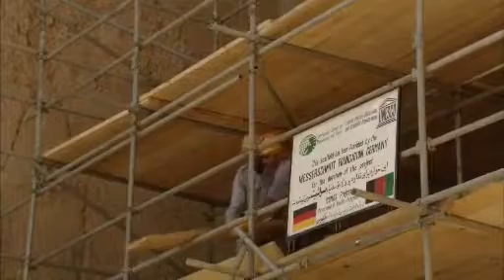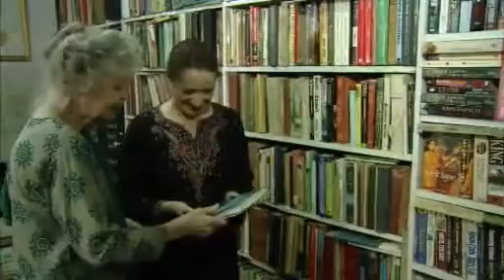Rebuilding Buddha Statue in Afghanistan or Rebuilding Bamiyan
Afghanistan  ႏိုင္ငံရွိ ႏွစ္ေပါင္း ၁၅၀၀ ေက်ာ္ သက္တမ္းရွိၿပီး ဥာဏ္ေတာ္ မီတာ ၁၅၀ ရွိေသာ ဗုဒၶ႐ုပ္ပြားေတာ္ကို အာခိုက္ဒါ ႏွင့္ဆက္သြယ္မႈရွိေသာ တာလီဘန္ တို႕က ၂၀၀၁ ခုႏွစ္တြင္ ဖ်က္စီးျပစ္ခဲ့ၾကသည္။
၂၀၀၃ ခုႏွစ္တြင္ UN မွ ထိုေနရာကို World Heritage Site အျဖစ္သတ္မွတ္ခဲ့ၿပီး Germany, Italy, Japan ႏွင့္ Afghanistan တို႔မွ ပညာရွင္မ်ားက ဗုဒၶ႐ုပ္ပြားေတာ္ကို
 ျပန္လည္တည္ေဆာက္ေနေသာ္လည္း ကုန္က်စရိတ္မွာ အေမရိကန္ ေဒၚလာ ၁၅ သန္း မွ်ရွိေၾကာင္း Bamiyan ၿမိဳ႕ေတာ္ဝန္ Habiba Surabi က ေျပာၾကားေၾကာင္း ကို Reporter Nadene Ghouri က အခုလိုတင္ဆက္ေပးထားပါတယ္။